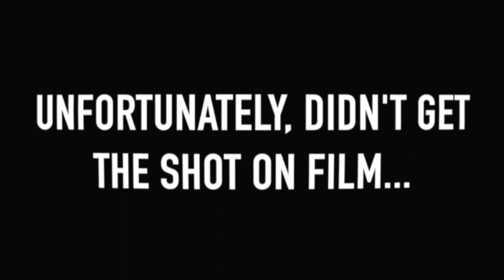Archery Bison Hunt- Henry Mountains and Book Cliffs the coveted Sportsman’s Tag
My good friend Wes with Rise and Shed put this video together. He is extremely talented and a good guy. Go give him a follow. I have been waiting to put this up on my channel for a while now. The Mtn Physio channel is going to be full of occasional hunting videos, tips and tricks to getting Mtn Athletes ready for their hunts and of course rehab exercises. Sit back, grab some popcorn and a bowl of ice cream and enjoy this family adventure.